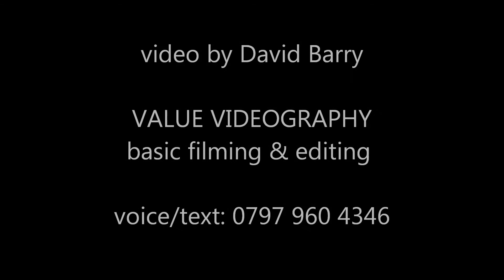BUY ISRAELI GOODS